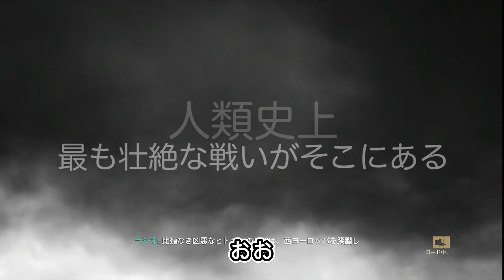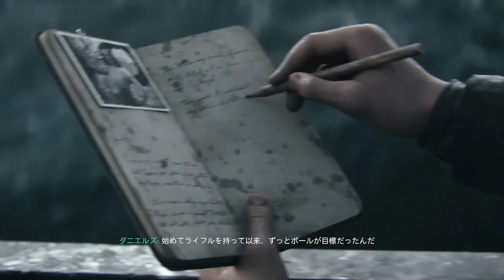FPS初心者がお送りするD-DAY ノルマンディー上陸作戦 1994年6月6日 CALL OF DUTY WW2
この動画の字幕はAIが作成してます。
私の活舌の悪さもお楽しみください。

FPS初心者です。何回も負けますが暖かい目で見てください。